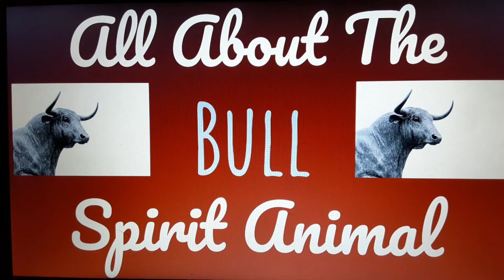🌹🌙 THE BULL OR OX SPIRIT🌙🌹Spirit Animal Symbolism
I recommend checking out GUIDED MEDITATION videos on YouTube. And using this practice daily or when needed to center yourself.

 Below is a link to a guided meditation posted recently. Its amazing and I suggest watching the video & checking out additional content from:

Aaron Doughty
The link to Aaron Doughtys guided meditation :

My purpose is to share with you what I can during this massive global spiritual awakenings. What a time to be witnessing yet many accumulating every day stresses lead some of us to feel overwhelmed, unmotivated, sick, aggravated, anxious, depressed, or any lower vibrating energy expressed.
I WANT TO BE HERE TO SHARE MY EXPERIENCE
LISTEN CAREFULLY TO YOURS
TURN TO INTUITIVE GUIDANCE & MY OVERWHELMING PRESENCE OF optimistic MOTIVATION.
SHOW COMPASSION KINDNESS & RELAY ANY DIVINELY TIMED SIGNS OR MESSAGES YOU WERE MEANT TO RECEIVE.
My goal is to create content on my YouTube Channel that is RELATABLE...
Acting as a conduit or a higher self CHEER COACH my hope is that I can give even one person out there LOVE COMPASSION & NON JUDGMENTAL perspectives. I deliver Validating
Authentic
Divine
Messages of
Positive Affirmation
FROM SUBJECTS THAT HAVE INTRIGUED ME SINCE I WAS BORN LIKE ASTROLOGICAL EFFECTS, CHANNELING SPIRIT, USING ORACLE/TAROT CARDS, ENERGY HEALING VIA VIBRATIONAL MEDICINE,. I DO ALL SORTS CUSTOM BUILT TREATMENT PLANS IF APPROACHED TO SUPPORT IN UNIQUE WAYS. I WOULD LABEL THIS AS A DIVERSE LIFE COACHING SUPPORT GURU. I HAVE TAKEN CLIENTS THROUGH TIMES OF STRIVING TO ACHIEVE. AND TIMES OF GRIEF OR DEPRESSION. SUPPORTING THE JOURNEY WITH ENCOURAGEMENT ALL THE SAME.
I LOVE TO BE OF ASSITANCE BY SUPPORTING YOUR PATH. . . .

I POST VIDEOS MONTHLY WHICH ARE RELATED TO SPIRITUALITY. TAROT / ORACLE CARD / ASTROLOGY READINGS FOR EACH OF THE 12 ZODIAC SIGNS.
My GOAL is to give my audience any validity, guidance, encouragement & a sincere gesture of kindness. I rally against hate & discrimination of any kind.
This channel welcomes and supports the LGBTQ+ community, all cultures , believers , worshipers, races , genders , & individuals with mental or physical handicaps and / or disabilities.
I am 100% sure this is the call that wanted to be heard. Healing Elements. What does your ringtone sound like that calls to you ?
PERFECTION LIES WITHIN IMPERFECTION
JUST KEEP SWIMMING
FALL DOWN SEVEN TIMES STAND UP EIGHT
BE A TURTLE-DRAW INWARD PROTECTING VULNERABLE PARTS OF YOU WHEN SURROUNDED BY PREDATORS.
At the time payment is confirmed I will message you to book the reading.

$33 PRIVATE READINGS

Always beneficial messages received IN DIVINE TIMING

{{{{Legal Jargon:
The advice suggested on this YouTube Channel is not professional or traditional therapy. I give no guarantee whatsoever if you will find the videos here relatable. I am not accountable as to the accuracy of a reading shown in these videos as they are done for a general mass audience. The user is responsible for his/her own life choices and decisions. Please use the videos as divine inspiration on how to live your best life.}}}}